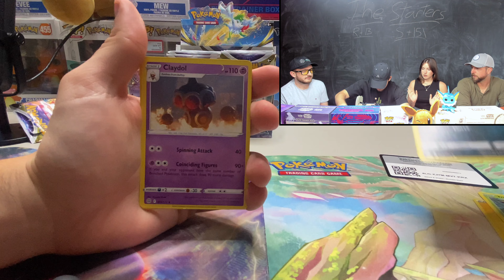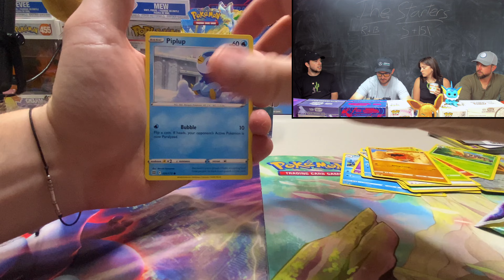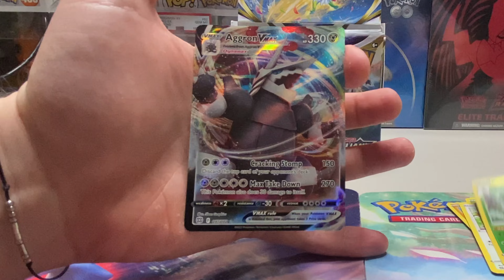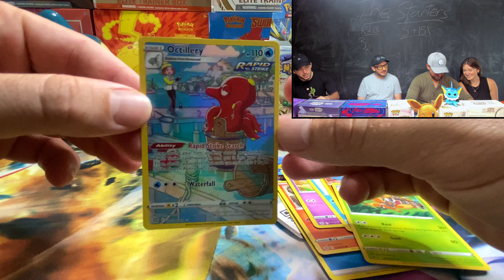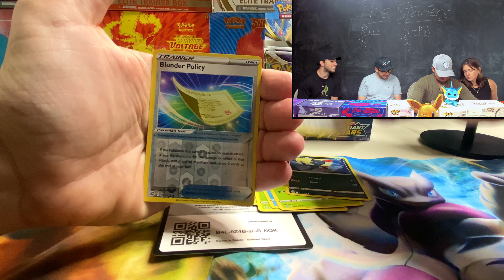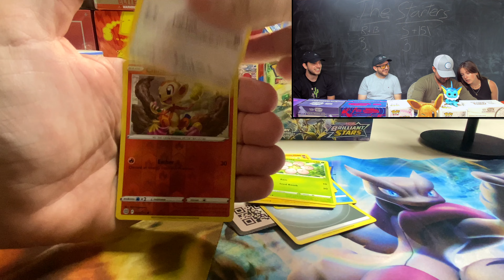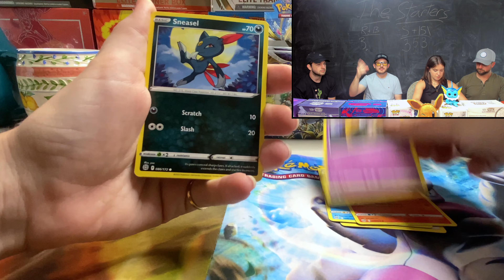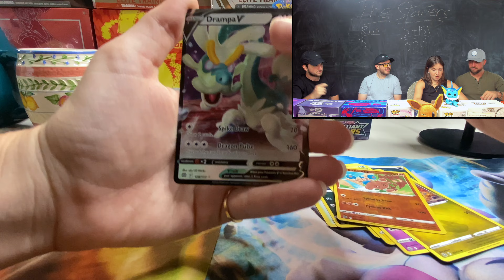Insane Pokémon Brilliant Stars Booster Box - She has the best luck opening Pokemon Cards?!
In this episode the Starters with a guest open a Pokémon Brilliant Stars Booster Box in search of the Alternate Art Charizard!!!

We really appreciate all of you and the support you have been showing us recently. Thank you from everyone at the Starters. Here is to more and better quality content 🤝